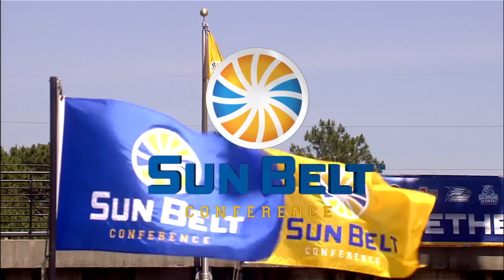2015 Sun Belt Baseball Championship: UL Lafayette vs UT Arlington Game 10 Highlights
UL Lafayette defeats UT Arlington 5-1 in an elimination game at the 2015 Sun Belt Conference Baseball Championship.